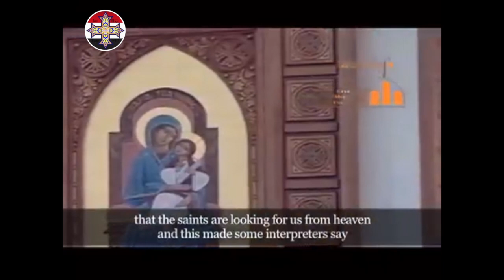HH Pope Tawadros sermon Ascension Feast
LOVE YOU, GOD BLESS YOU